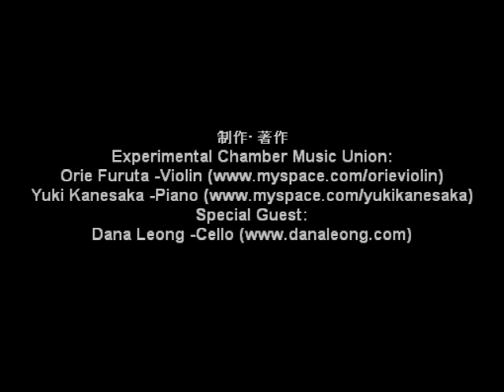ECMU 【EX】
ECMU ft Orie Furuta, Yuki Kanesaka, Special Guest Dana Leong
(Experimental Chamber Music Union)